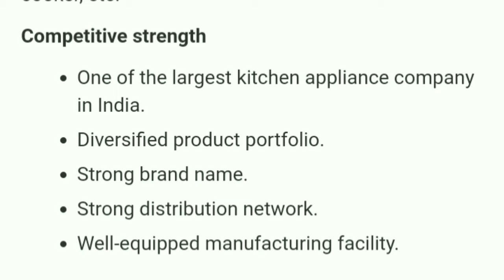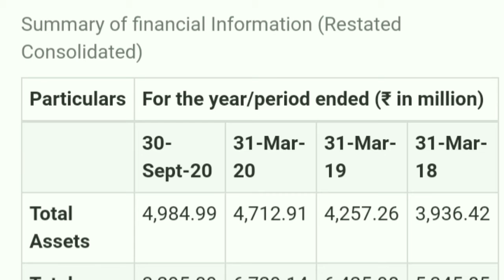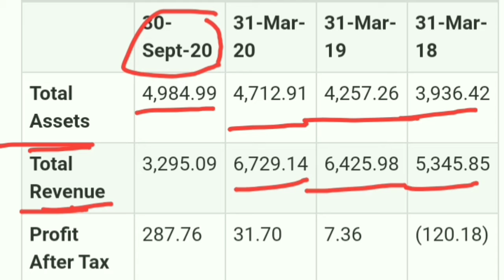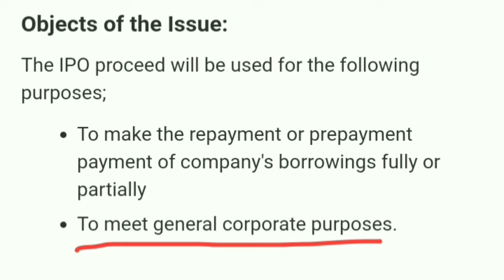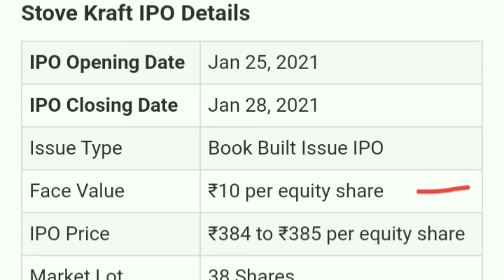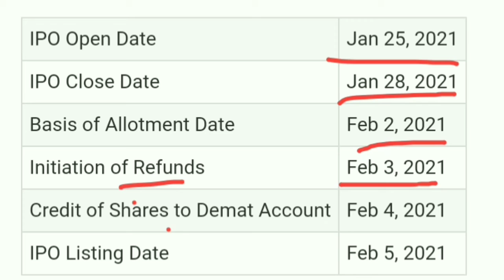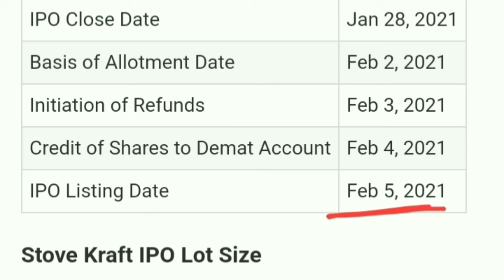IPO Latest IPO क्या इस IPO मे पैसा बनेगा। Stove Kraft IPO analysis Basic knowledge for Beginners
best stocks
multibagger stocks
multibagger
multibagger Return
multibagger shares
 latest IPO
upcoming IPO

SYWV
grey market
IPO knowledge
IPO Analysis
multibagger Stocks
intraday tips
multibagger midcap stock
midcap mutual fund
positional trading
stock Yatra With Vishal
Tata Motors
Tata share in Jaguar
Tata Motors future prospects
Tata Tea shares
Tata Motors DVR share price
Tata Motors 2019 target
Tata Motors why falling down
Tata Motors share
Tata Motors vs Ashok Leyland
Tata Motors Jaguar Land Rover
Tata Motors intraday
Tata Motors multibagger
Tata Motors
Tata Motors buy sell hold
Tata Motors DVR
TCS dividend
TCS special dividend
TCS Q2 result
TCS shares ex date
TCS shares record date
TCS shares todays news
TCS bonus history
TCS management
TCS buyback
TCS target
TCS vs Infosys
TCS shares
TCS market cap
TCS service reads
TCS stock share dividend
TCS share latest news and update
TCS shares in today
TCS vs Infosys which best where to invest TCS shares dividend dates record